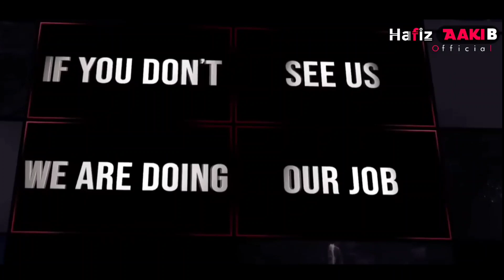26 january 2022 Naat sharif || Happy republic Day naat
Happy Republic Day Whatsapp Status Videos Download
(26 January, 2022)
republic day whatsapp status download republic day
whatsapp status 2022 republic day whatsapp status in
hindi republic day .
Happy Republic Day Status 2022 | 26 Jan WhatsApp
Status | India Republic Day Status 2022
Status, India Republic Day Status 2022, new republic day
status I new 26..
Happy Republic Day 2022 Special WhatsApp Status
Video // 26 January 2022 Special Whatsapp Status
26 January whatsapp status, Republic Day whatsapp
status 2022, 26 January Republic Day..
Happy Republic Day 2022|Whatsapp Status|26 January
special Patriotic song 26 January whatsapp status,
Republic Day whatsapp status 2022, 26 January.
India Wale,
New Indian Attitude Whatsapp Status Video 2022
Republic Day Status Video
India Wale
Desh Bhakti dialog 2022,
republic day status || Indian Army status 2022,
heart touching Shayari whatsapp status The Chirpings
Desh Bhakti dialogue 2022, new WhatsApp status,
Indian Army status,
26 January WhatsApp Status Republic Day WhatsApp
Status Republic day #26 January special what's app
status 2022
2022 Republic day whatshap status video //New trending
desh bhakti status video//January 26 status
status video 2022 New trending status video Desh bhakti
status...
Teri Mitti II Republic Day Status, Indian Army Lover's || New
26 january whatsapp status video download
26 january whatsapp status video download 2022
26 january whatsapp status in hindi
26 january indian army whatsapp status
26 january best whatsapp status
26 january whatsapp status download
26 january 2022 whatsapp status download
26 january song whatsapp status download
26 january ka whatsapp status download
26 january whatsapp status video download mp3
26 january whatsapp status hindi video
whatsapp status 26 january in hindi download
happy republic day 26 january 2022 whatsapp status video
song
26 january 2022 image whatsapp status
whatsapp status video 26 january in hindi
26 january ka whatsapp status
26 january whatsapp status new
26 january whatsapp status video new
26 january status on whatsapp
happy republic day whatsapp status in hindi
jai ho republic day whatsapp status video download
happy republic day 2022 whatsapp status
republic day whatsapp status in hindi download
republic day whatsapp status 26 january
26 january republic day whatsapp status video download
26 january republic day whatsapp status download
74 republic day whatsapp status
republic day whatsapp status green screen,whatsapp status for republic day,